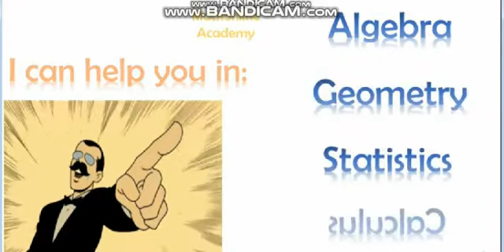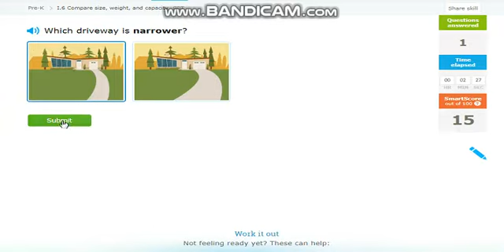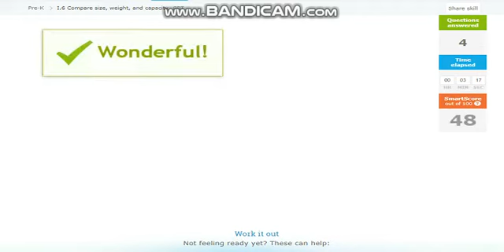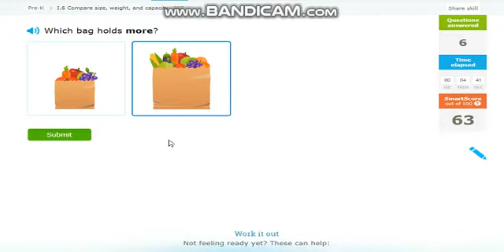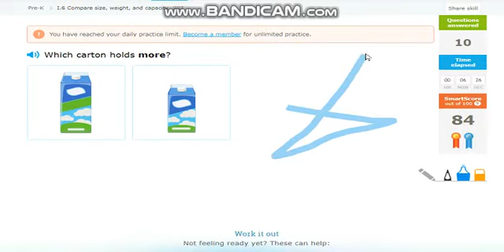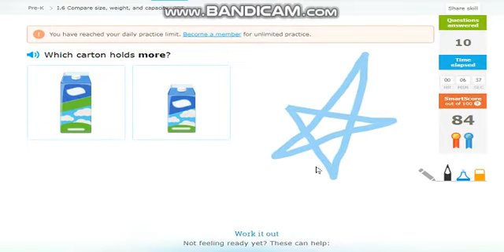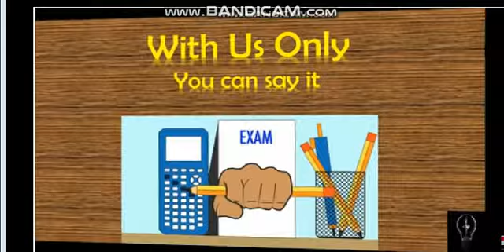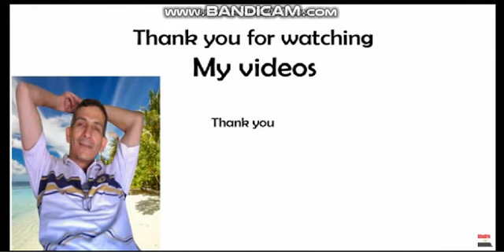Practice Math Pre-k L I 6 Compare Size Weight & Capacity at